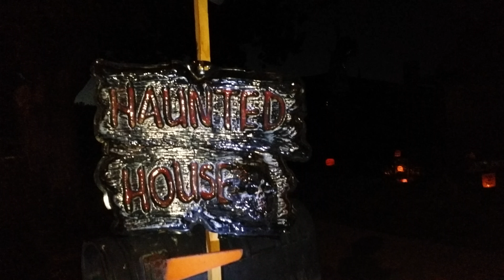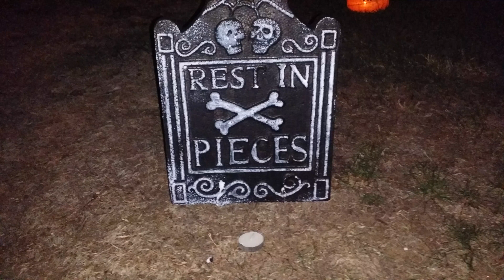Halloween night by ivanynigues